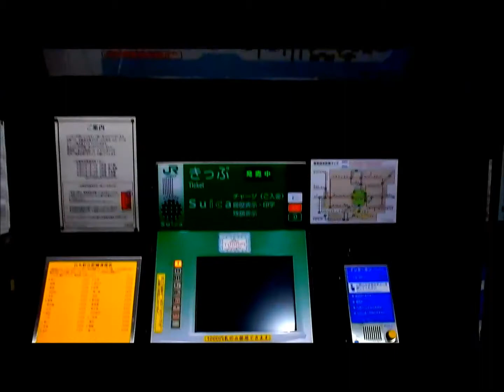東京都内で一番乗車人員が少ないのに最新型の駅舎！！廃止された白丸駅の自動券売機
人間や鹿などが近づくとセンサーで照明が点灯する、東京都内のJR線で最も乗車人員が少ないと言われる白丸駅（無人駅）の駅舎と、廃止された自動券売機です。現在は乗車駅証明書がひっそりと置かれています。